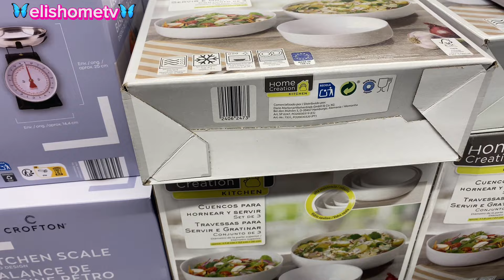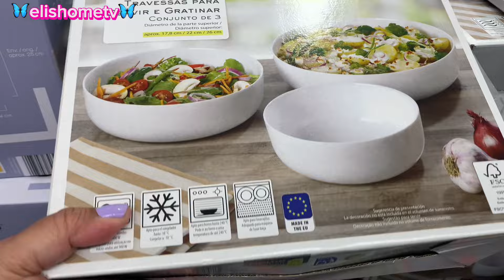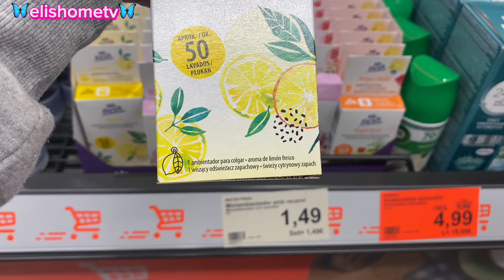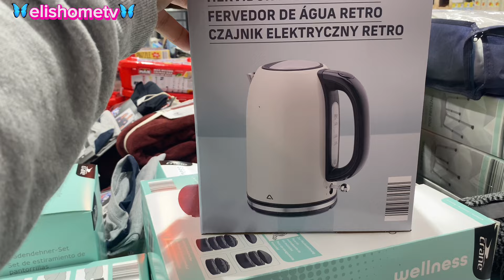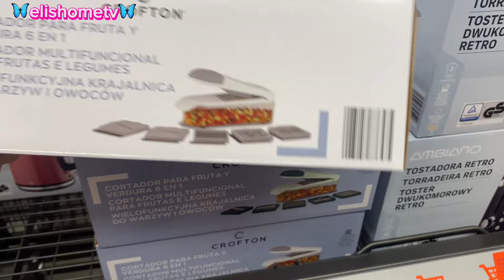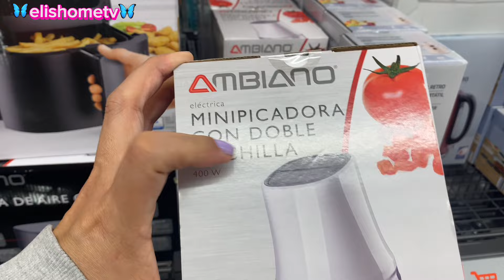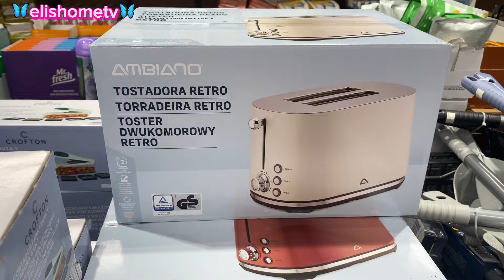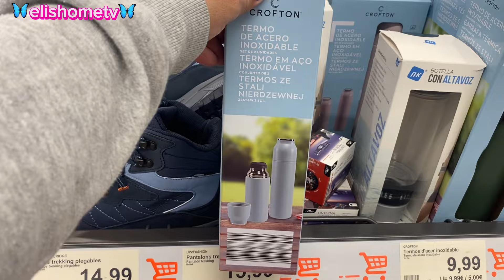Aldi Novedades HOGAR Febrero 🔥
Hola a tod@s, comparto con ustedes las NOVEDADESque tiene Aldi en ORDEN Y ALMACENAMIENTO, para nuestros HOGARES, Dejame un comenteios que te aparecido el video.

Espero que les guste, muchas gracias por dejarme entrar en 🏠 y tu ❤️ te veo en comentarios besitossss💞

si tienes alguna pregunta, no dudes en escribirlo en los comentarios que con gusto te responderé🤎